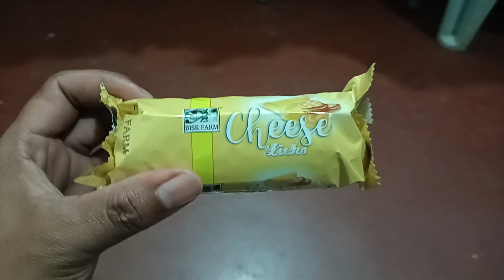Special episode//Wanted Garo Boy//Dopa Raja.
If any correction/judge feel free and do comments on this video. Thanks to you all who are watching my videos.